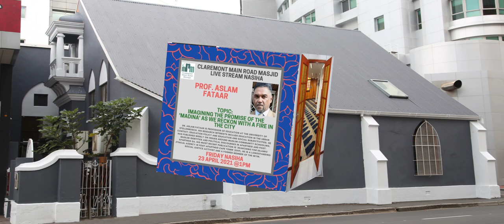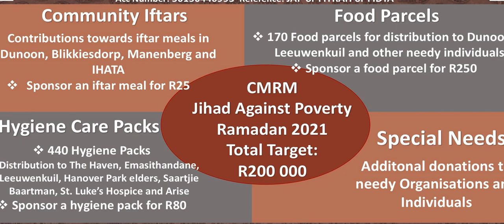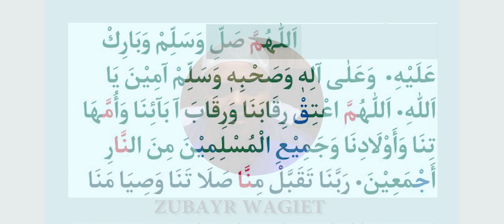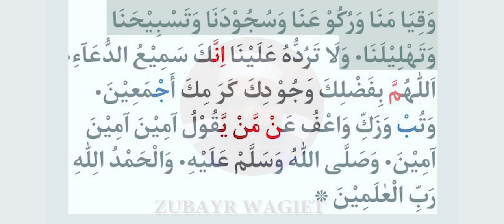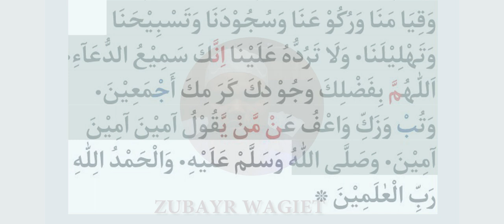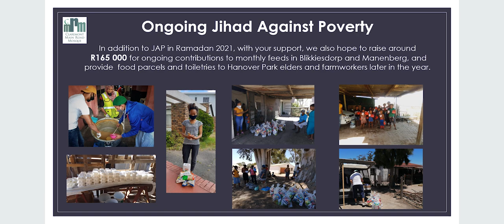IMAGINING THE PROMISE OF THE ‘MADINA’ AS WE RECKON WITH A FIRE IN THE CITY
IMAGINING THE PROMISE OF THE ‘MADINA’ AS WE RECKON WITH A FIRE IN THE CITY by Professor Aslam Fataar